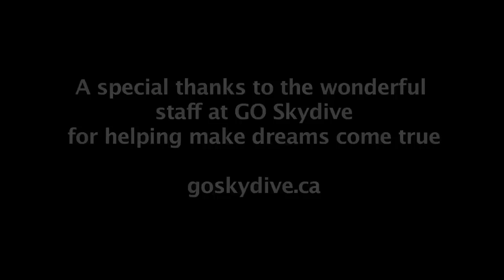Conversations with Siobhan Ep 3 Sept 2012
Episode #3 - Siobhan goes skydiving, then sits down to chat with her step father, Gilles, who jumped with her.

About the series: Conversations with Siobhan - A new YouTube vlog series

In the summer of 2011 Siobhan Rock, a healthy, happy and active new mother of 3, found out she has ALS  (Lou Gehrig's disease/MND - motor neurone disease) -- a disease that kills you one muscle at a time.

One year later Siobhan now needs a wheel chair and says goodbye to her muscles weekly. Despite her situation, Siobhan is motivated to enjoy her life, and as a result has become an inspiration to everyone she meets.

Hoping to raise awareness for ALS and help find a cure for what doctors call "the cruelest disease", Siobhan generously opens up in personal interviews where she shares her thoughts to the people who know her the most - her friends and family.

Starting with a solo interview (Ep#1), each month a different friend will meet with Siobhan and check in on her mind and body, and undoubtedly be touched by her brave spirit.

On Sunday, January 12, 2014, 2 1/2 years after her diagnoses, Siobhan lost her battle with ALS. Siobhan leaves a legacy of bravery and inspiration and hopes these 10 videos continue to raise awareness and educate about living with ALS.